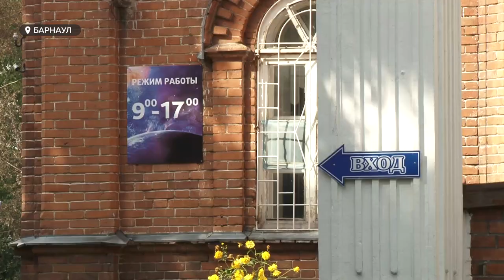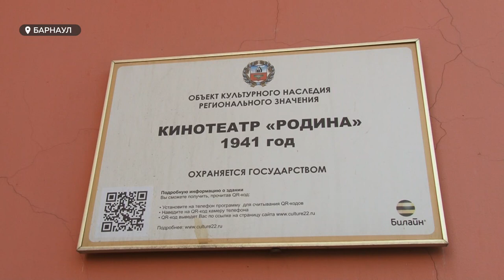Стало известно, куда планируют перенести барнаульский планетарий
Дальнейшую судьбу барнаульского планетария будут решать власти города. 28 августа в мэрии планируют провести совещание, на котором рассмотрят вопрос переезда просветительского учреждения из здания Кресто-Воздвиженской церкви. Эта проблема впервые возникла больше 20 лет назад, регулярно обсуждается, но ни один из вариантов решения не был доведен до логического завершения. Стоит ли надеется на переезд планетария на этот раз, и как к нему относятся горожане?